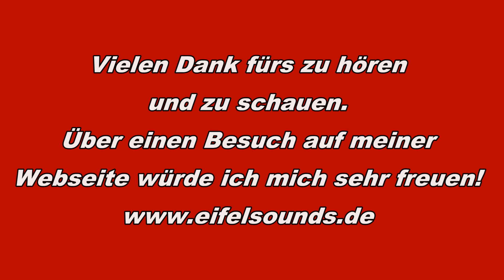Eifelsounds - The Best (Medley) / Comedian Harmonists - Tyros 5 - live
Die Controlspur steuert den Style und zeigt Noten und Akkorde an.
7 Spuren laufen mit.
Alle Sounds kommen vom YAMAHA Tyros 5.
Viel Spaß und Danke fürs rein schauen.

Euer Michael